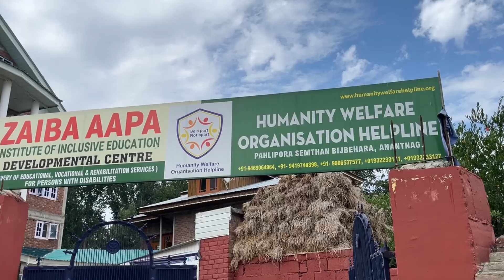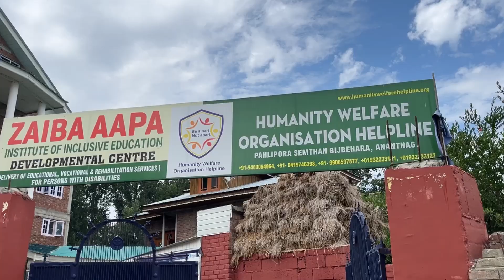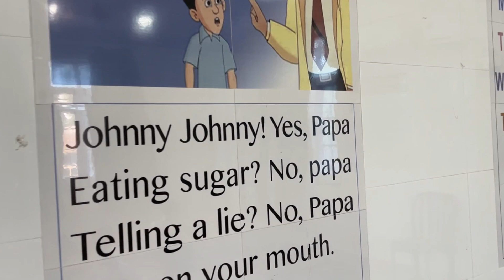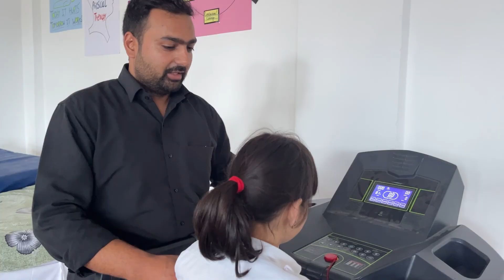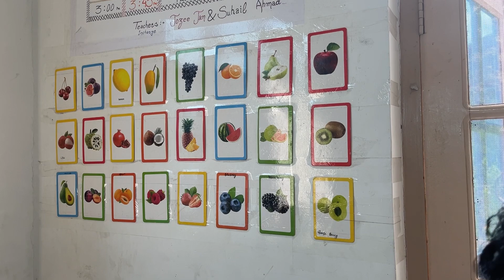The only institution for Children with multiple disabilities: Zeba Aapa Institute Bhejbehara